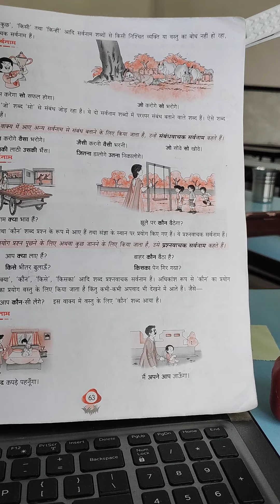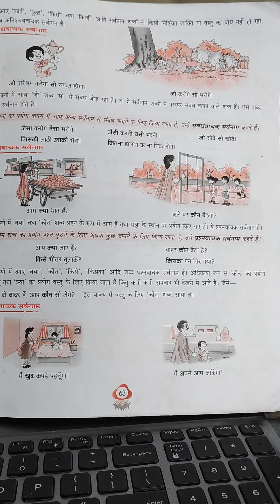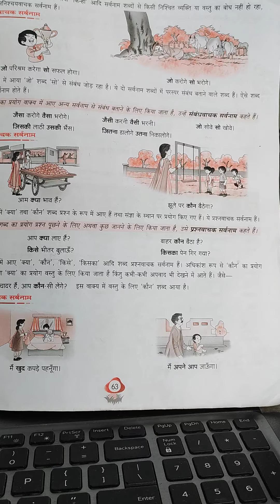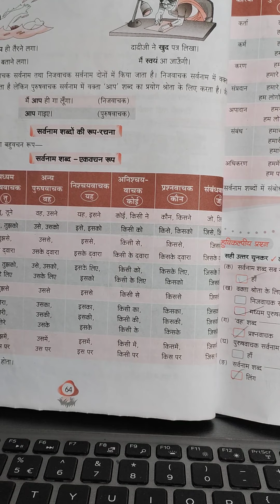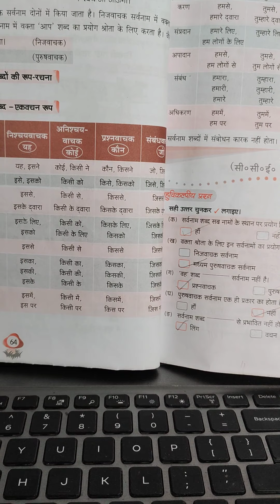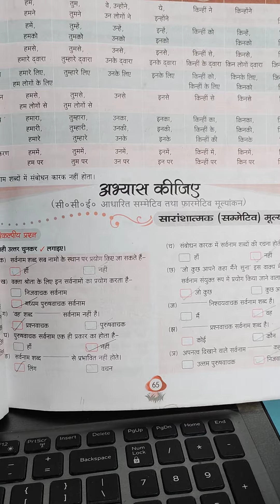Class 8 D , Hindi Gr-L 8 सर्वनाम,Vd 39